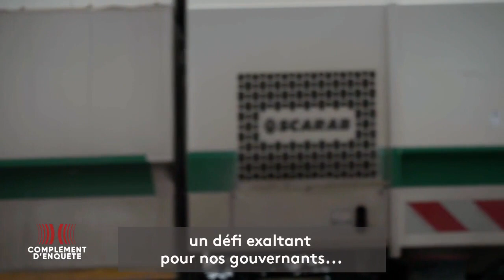Complément d'enquête. Déchets : le sale business français / Extrait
Grand Paris Express, le chantier du siècle et un vrai défi environnemental pour la capitale. Ce soir dans ComplementDenquete, découvrez les coulisses de ce chantier ⤵️

🔴 Déchets : le sale business français

📺 À voir ou revoir en replay sur notre site